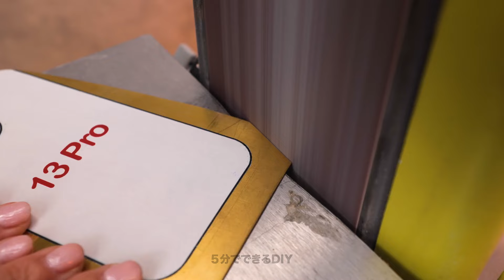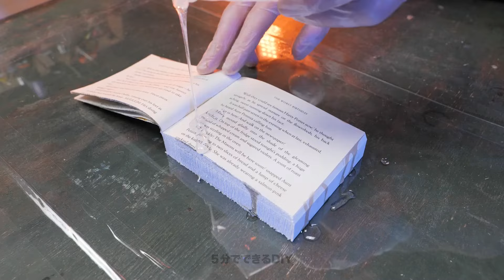DIY電話ケースデザイン：プラスチックキャップをソファ電話ケースに変身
リサイクルされたプラスチックキャップを使って、クリエイティブなDIYスマホケースデザインを発見しましょう！日常のアイテムをソファ風のユニークなスマホケースに変身させる方法を学びます。楽しくてエコフレンドリー、そしてあなたのスマホを個性的にするのにぴったりです！